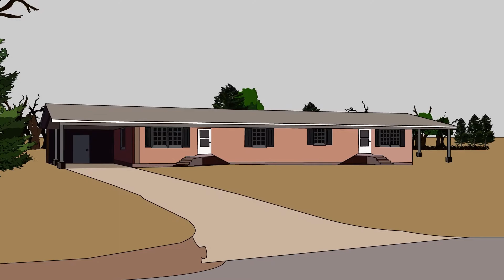The Unsolved Disappearance of Asha Degree - True Animated Horror Story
Gone in the Dead of Night (Asha Degree)

A mother tucks her children in at night, a Father check ins in on them before going to bed. A 10 year old girl decides to get up and walk out of her home into the darkness. Why? Gone in the Dead of Night, the mysterious disappearance of Asha Degree.

As stated at the end of this video, if you have any information that could lead to the whereabouts of Asha Degree, please contact local authorities.

If you have any stories you'd like me to animate send the story to: